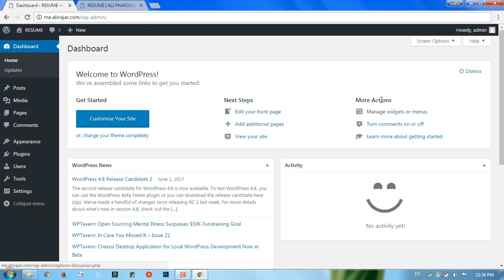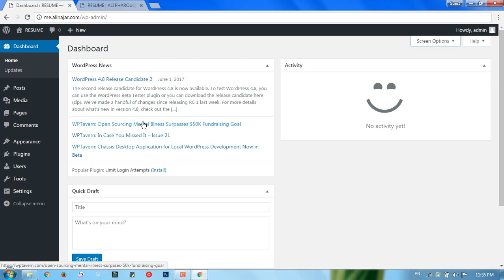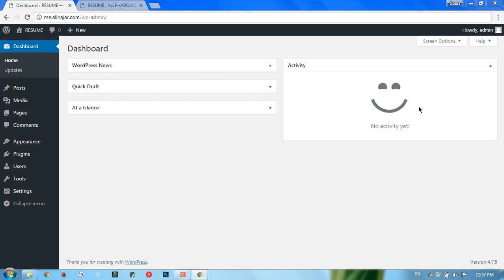#10: Dashboard Main Boxes